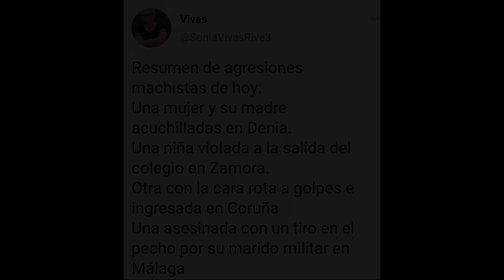200220 ¿Quién está creando? FR5GMENTO AAMS. La Vorágine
Desde la Comisión de Cultura de la Asamblea Abierta Feminista de Santander se acercarán a presentarnos el Análisis de la Paridad en la Cultura de Cantabria de los últimos años, centrando la atención en las Artes Plásticas, el Cine y la Música.